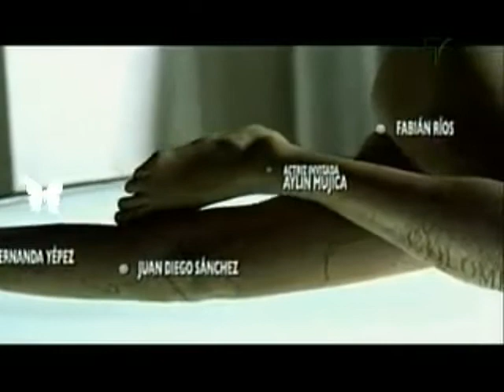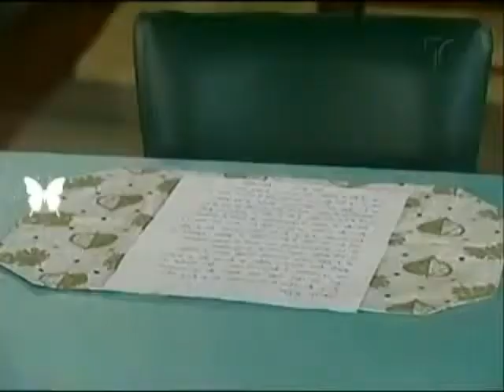|92| Historia - Albeiro - Fabian Rios - Sin Senos no hay Paraíso